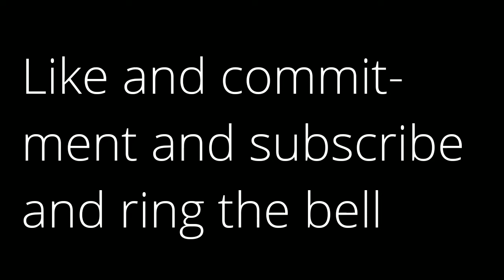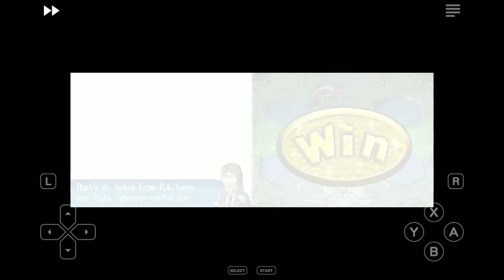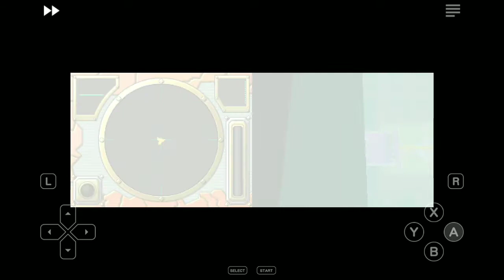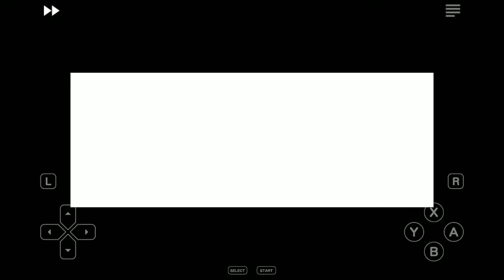Fossil Fighters walkthroughs part 18